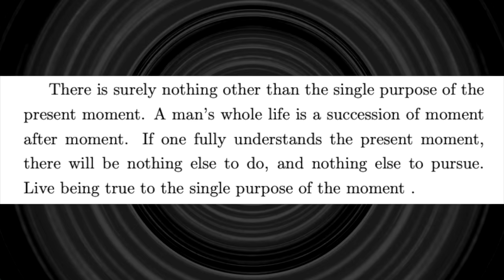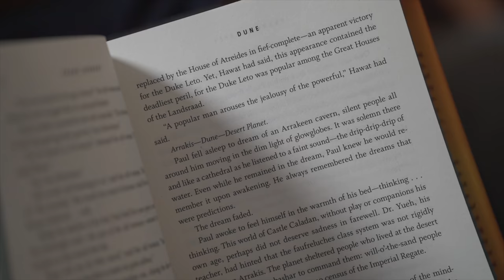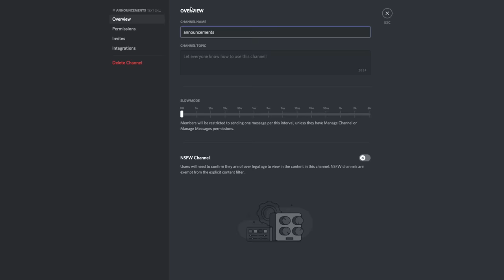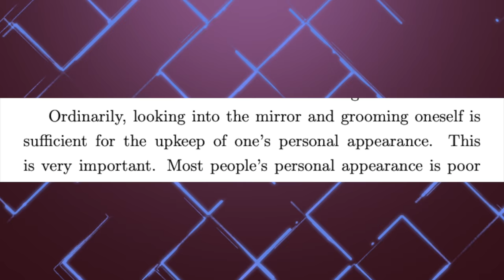Bushido: The Way of the Samurai